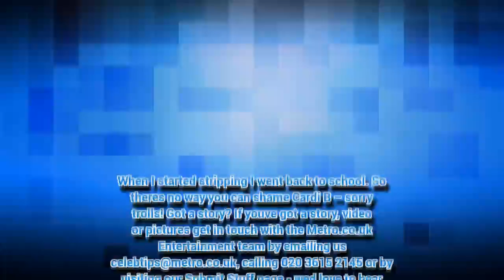Cardi B doesn’t really care if you’ve seen her naked – and she knows she looks good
Cardi B fans might be raging over the apparent explicit video of the rapper that was leaked recently, but Cardi herself is feeling pretty chill about it. The 25-year-old is...